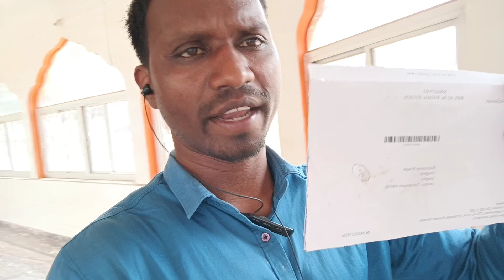आ गया Google AdSense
आ गया Google AdSense yah Google AdSense aaya hai aap log ko support se आप सभी को धन्यवाद